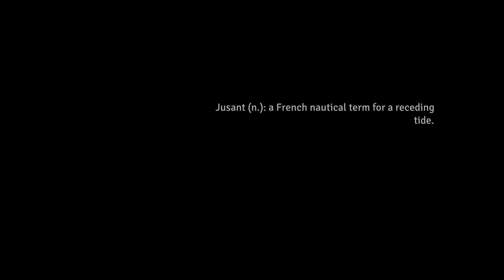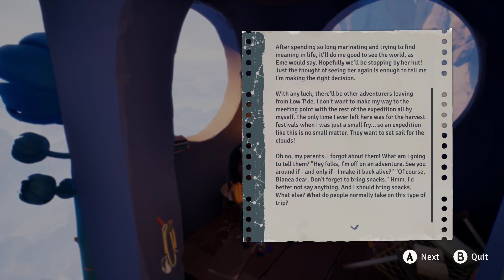Jusant - Chapter 1: Daymark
Jusant is a puzzle platforming game from 2023.
"Don't Nod Entertainment" games are always good so you know this one is too! :)